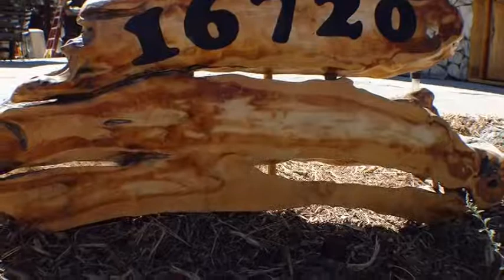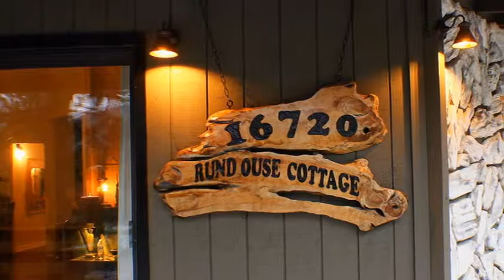New House movie - A Year's Work